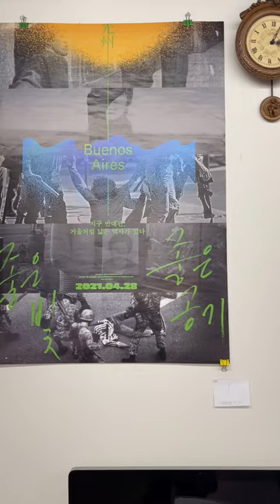Studio Visit: IM Heung-soon 임흥순 작가 스튜디오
구기동에 위치한 임흥순 작가님의 스튜디오를 공개합니다!